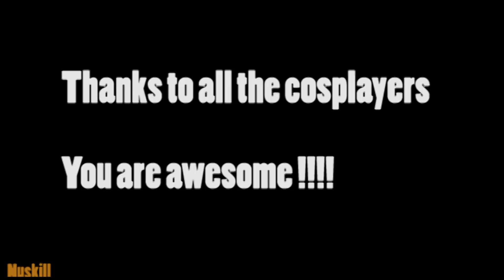G-anime 2016 - Cosplay Music Video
A big thank you to all the cosplayer at G-Anime 2016!